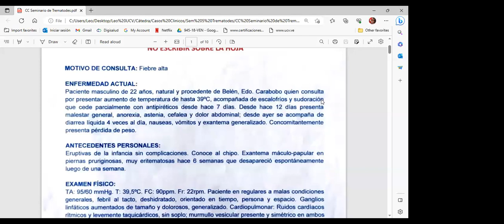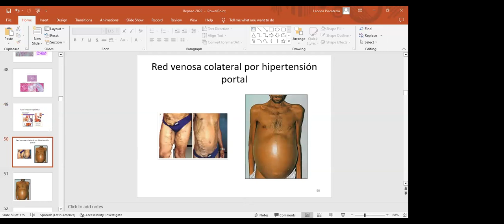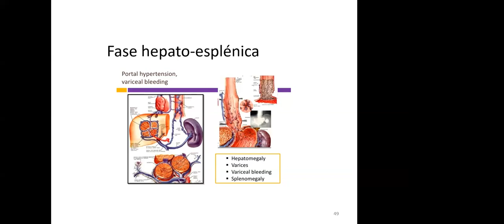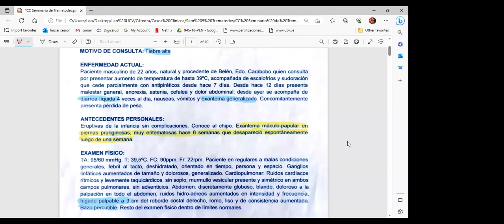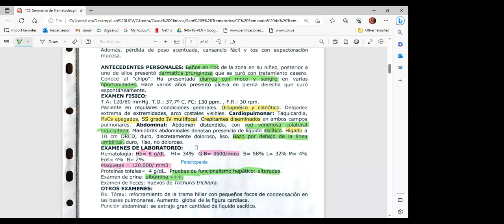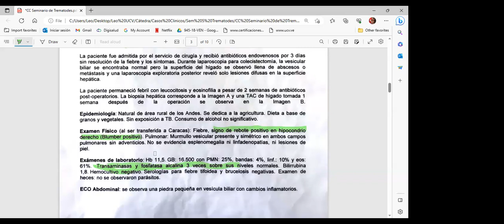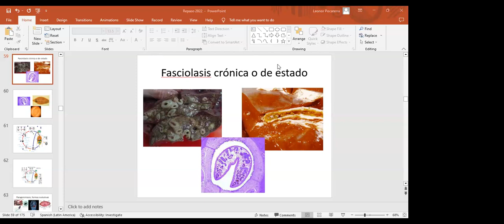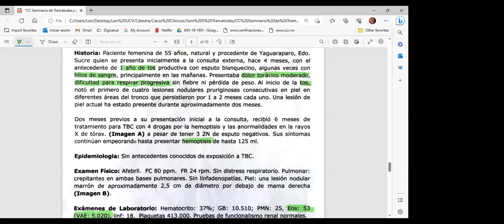SEMINARIO TREMATODES A2- DRA ANDREA